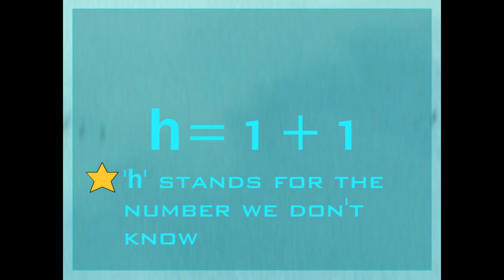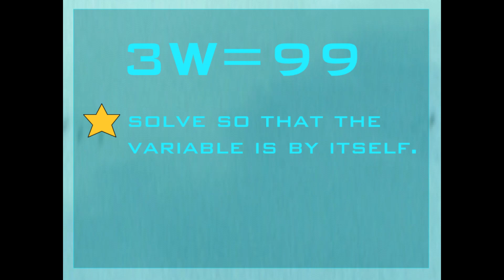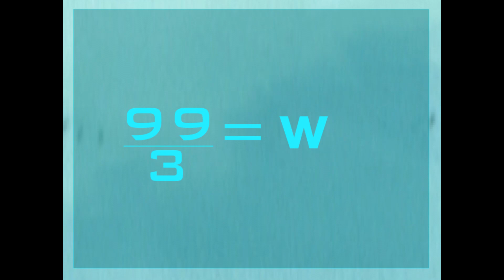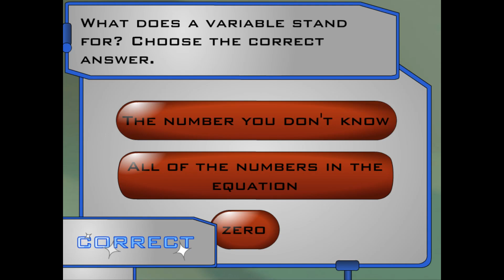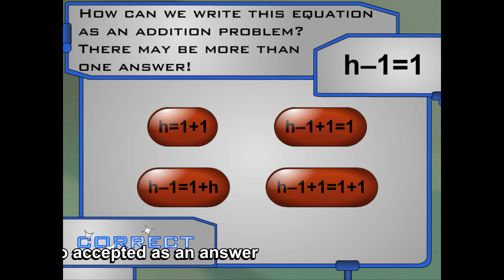Pokémon Learning League - Introduction to Algebraic Expressions (Full Lesson)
The Cerulean City Police Force arrive at the local pool after hearing reports of Pokémon theives in the area. However, they can't figure out that the three people in town who are constantly trying to steal Pokémon are the ones trying to steal Pokémon. Luckily, two kids and their math teacher interefere with police business, and end up saving the day.

Oh yeah, those theives? They're not stealing them for their boss. They're keeping them for themselves so that they can open an aquarium, charge people for admission, and win over their boss with money. Also, Jessie forgets what Pokéballs are, and reprimands Mewoth for stealing a getaway boat "too small" for people and three Pokémon.

In an attmpt to cover their tracks, Team Rocket's list of Pokémon to steal doesn't name names. Instead, the list contains each Pokémon's respective weight and height, hidden within the form of algrebaic expressions. It, actually, almost seems like a smart plan...almost...how are *they* gonna know what Pokémon to steal? By doing math problems? Even then, how would they know if they only information they have is a Pokémon's weight and height. Even Misty points out how stupid this plan is...it doesn't get in her way, however, as she just so happens to know Goldeen's weight and height by heart.

Futhermore, they-wait, what? Misty? An-and Ash?? Yup, that's right, Ash and Misty reunite in this one! The Pokéshipper inside my couldn't be happier. For real, though, it's a nice to see these two together again 🙂 e̶v̶e̶n̶ ̶i̶f̶ ̶M̶i̶s̶t̶y̶ ̶s̶o̶u̶n̶d̶s̶ ̶l̶i̶k̶e̶ ̶s̶h̶e̶ ̶h̶a̶s̶ ̶a̶ ̶c̶o̶l̶d̶

Interestingly, they don't reccomend using graph paper or a calculator for this one. Considering the intended age group, this seems like one of the more complicated lessons, so I found it odd that they didn't mention it. Also, anyone else find it weird that they just kinda brushed over how to multiply variables(3xW=3W)?

In the end, James claims they got caught because Ash and Misty..."have their number???" After that, Pikachu pounces and...then end. Huh, yet another lesson with a cliffhanger ending. Why not have them blast off? PLL's done that before right? If not, oh boy it'd be a sight to see lol

Date Last Modified - 02/04/2007
Chapters:
0:00 Watch
5:17 Try
7:17 Apply
9:30 Incorrect Responses & Hints